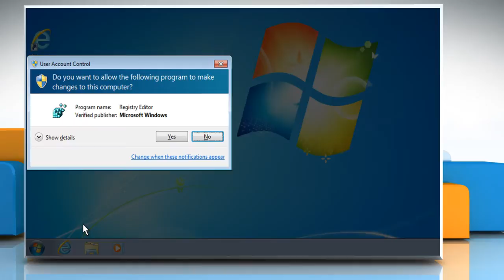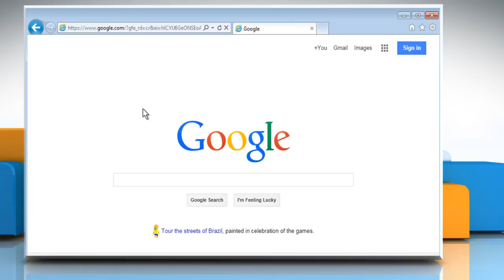Unable to open Internet Explorer® 8, 9 or 10 versions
Looking for methods to resolve the issue when you are unable to open Internet Explorer® 8, 9 or 10 versions on your computer, just follow the easy steps shown in this video.

If you need tech support at any given point in time, just dial iYogi™ toll-free number 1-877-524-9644 from the U.S. or Canada, or 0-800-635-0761 from the U.K.